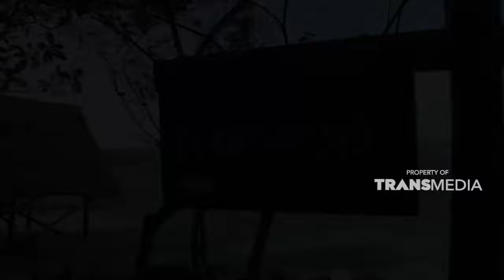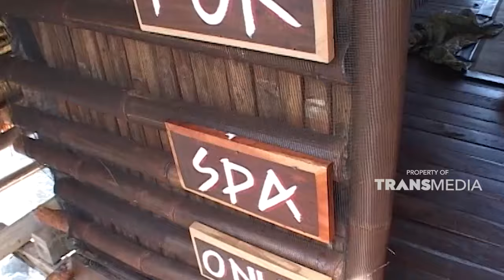Menikmati sensasi Spa di tengah laut yang indah | JELANG SIANG